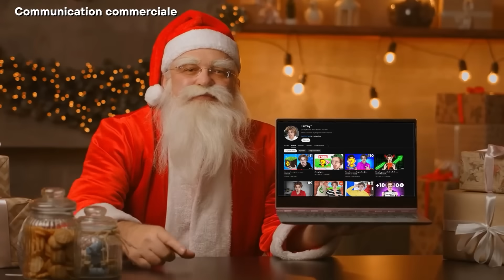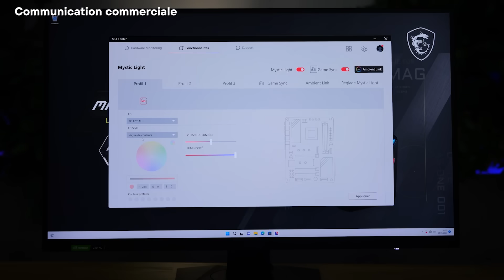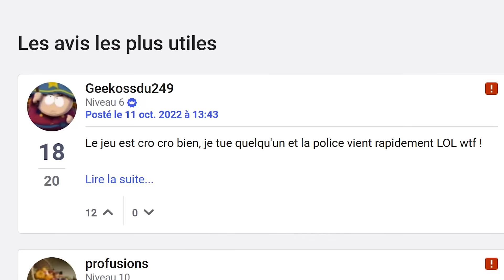Je joue a GTA pour la première fois 10 ans plus tard… (GTA V)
Monteur : harsay
Miniature : Kisetsu

🔴 Ma BD